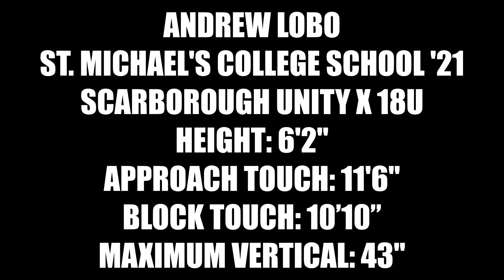Andrew Lobo 2021 Volleyball OH Highlight Tape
Andrew Lobo
St. Michael’s College School — coached by Alain Arseneau/Samantha Ainsworth
Scarborough Unity X 18U — coached by Bobby Olympia
Height: 6’2”
Wingspan: 6’2”
Spike touch: 11’6”
Block touch: 10’10”
Max vertical: 43”